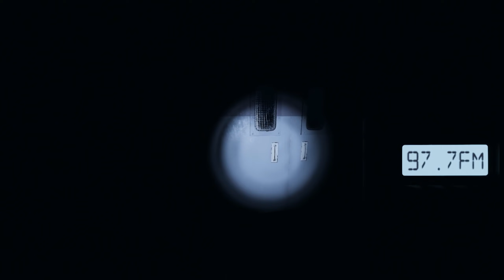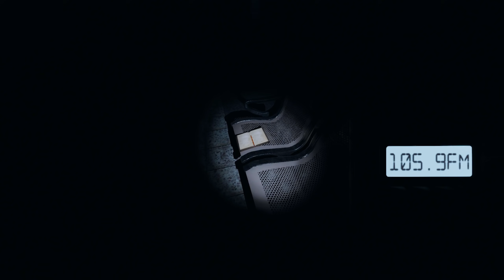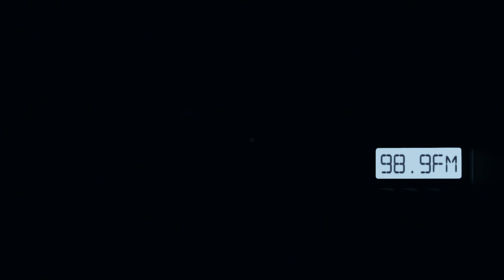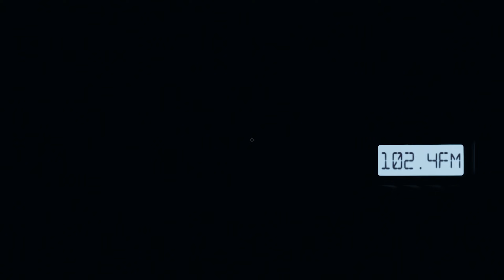ZERO SANITY, ANGRY GIRL GHOST (Phasmophobia Prison)